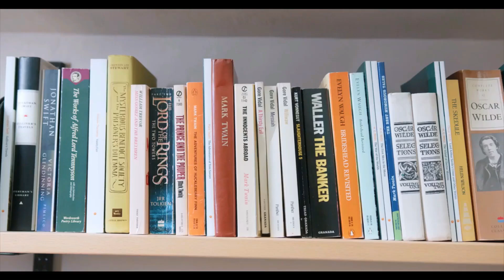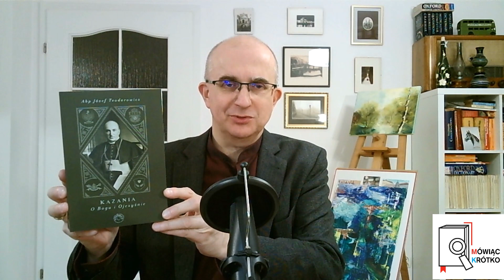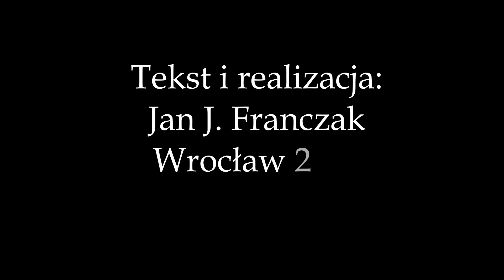Mówiąc krótko o nowościach: Prohibita (46)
Jeśli odcinek się Państwu spodobał lub jeśli generalnie podoba się Państwu to, co robi autor, możecie mu postawić kawę (małą, dużą lub nawet kilka filiżanek)

Dawno już czegoś od Wydawnictwa Prohibita nie było... :-)